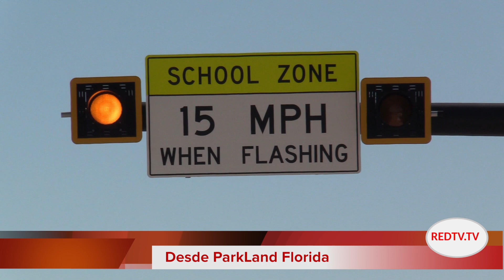Joaquin Oliver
Joaquin Oliver joven Venezolano de 17 años una de las víctimas de Escuela en Parkland Florida US.